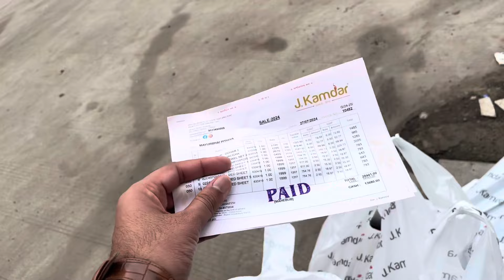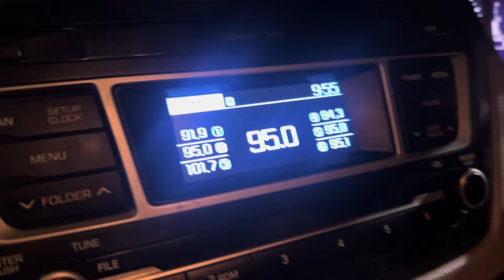દર્શિકાએ ₹25,000 ની ચોલી લીધી😳